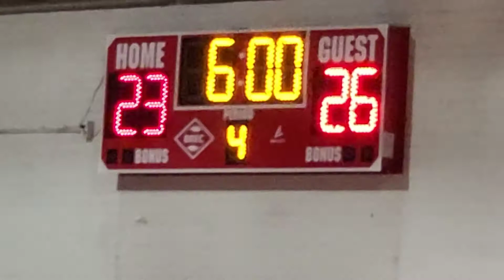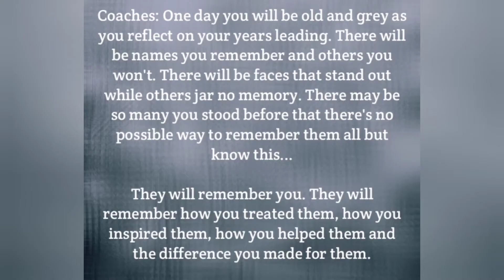Bulls Basketball Full Game